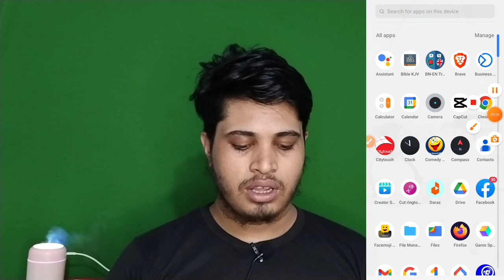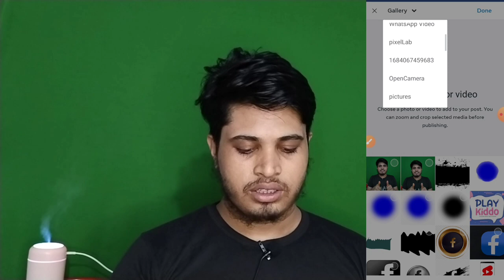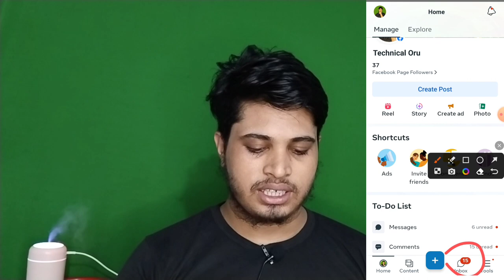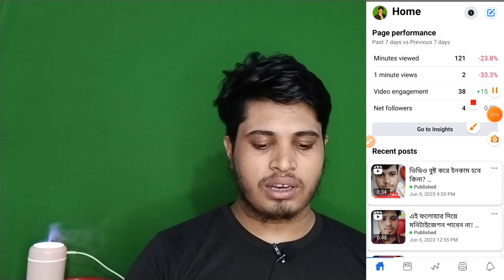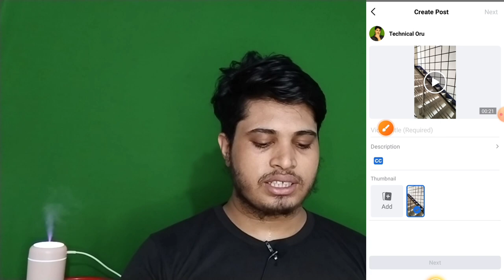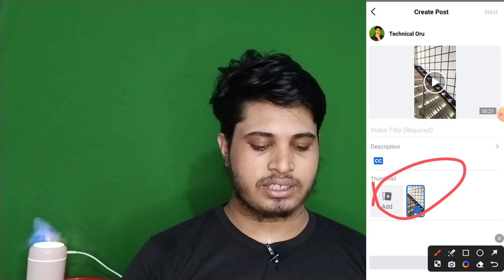Meta Suite থেকে থাম্বেইল এড করার চিন্তা শেষ | Meta Business Suite Thumbnail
today i am show Meta Suite থেকে থাম্বেইল এড করার চিন্তা শেষ | Meta Business Suite Thumbnail | Meta Business Suite

how to add thumbnail on facebook video in 2023 || kivabe Facebook video te thumbnail lagabo in 2023

How to Use Facebook Meta Business Suite | Facebook Meta Business Suite Tutorial Bangla how to use meta business suite on facebook || how to use meta business suite

আপনাদের কোন ধরনের হেল্পের প্রয়োজন হলে আমার ফেসবুক পেইজটি ফলো করে মেসেজ দিতে পারেন, সমাধান করার চেষ্টা করবো ইনশাআল্লাহ্🥰

কোন ধরনের হেল্প লাগলে আমার ব্যক্তিগত ফেসবুক আইডিতেও মেসেজ দিতে পারেন। ফেসবুক আইডি

Your Queries👇

meta suite থেকে থাম্বেইল এড করার চিন্তা শেষ
meta business suite thumbnail
facebook meta business suite thumbnail
meta business suite থেকে থাম্বেইল এড
facebook meta business suite
Facebook creator studio
Creator studio on facebook page
meta business suite thumbnail add
creator studio thumbnail add
facebook video thumbnail add
মেটা বিজনেস সুইট
মেটা বিজনেস সুইট Thumbnail
how to add thumbnail on facebook video
how to add thumbnail on facebook videos
how to add thumbnail on facebook video 2023
how to add thumbnail facebook video
facebook video thumbnail
add thumbnail Facebook video
thumbnail add facebook video
how to add thumbnail in meta business suite
meta business suite
creator studio

thanks for the watching this videos!